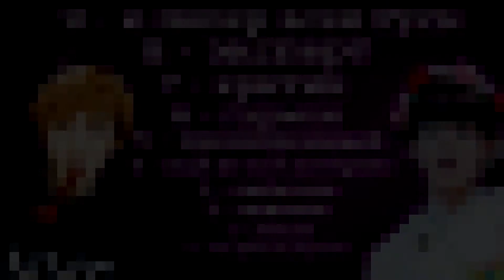УГАДАЙ К-ПОП МЕЛОДИЮ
Тебе предоставляется 10 сек и мелодия к-поп песни, твоя задача отгадать песню и исполнителя.